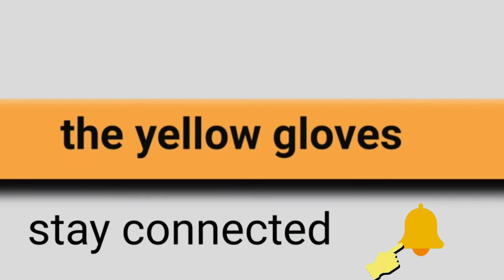Green Screen YouTube subscribe button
We have complied a few green screen buttons just for all our good viewers
You may use it in your videos